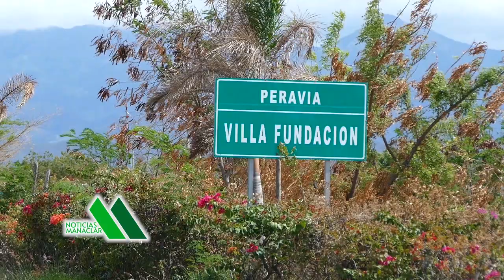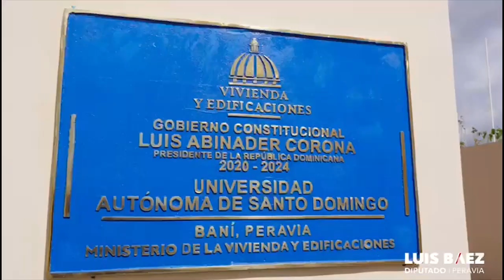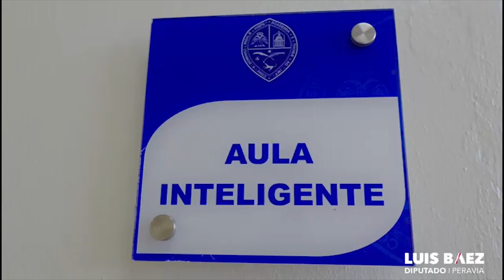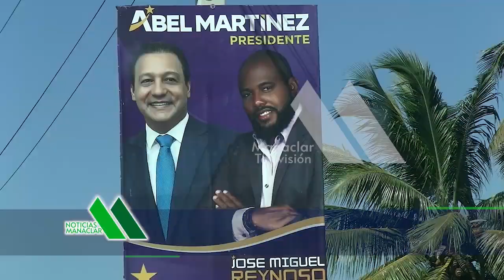Noticias Manaclar 15 de marzo